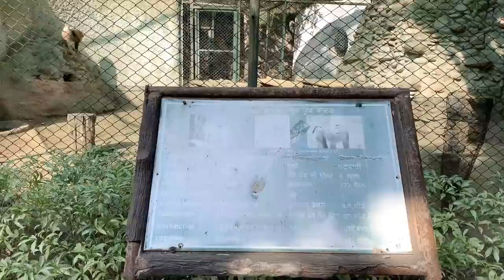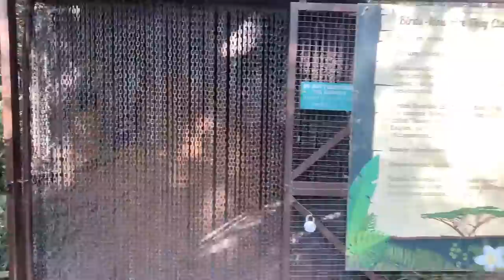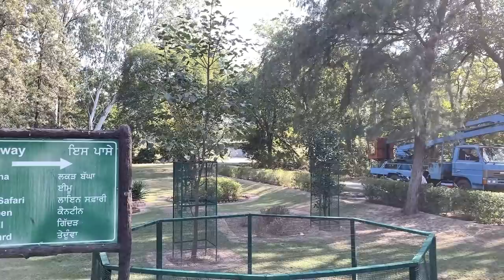CHANDIGARH ZOO DOCUMENTARY :BENGAL TIGER | OPEN EXOTIC BIRD AVIARY| INDIA'S BIGGEST ZOO TOUR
.DOG FOOD = Royal Canin Maxi Puppy #
Pedigree Puppy Dry Dog Food, Chicken & Milk #
Pedigree Adult Dry Dog Food, Chicken & Vegetables #
Pedigree PRO Expert Nutrition Active Adult Large Breed Dog #
Pedigree Puppy Wet Dog Food, Chicken Chunks in Gravy #
Drools Chicken and Egg Adult Dog Food, #
Drools Chicken and Egg Puppy Dog Food,#
Drools Focus Puppy Super Premium Dog Food #
 DOG LEASH
Skora Nylon Padded Adjustable Dog Harness and Leash Rope #
Foodie Puppies and Stylish Nylon Red Rope Dog Cord #

 DOG SHAMPOO
Himalaya Erina-EP Tick and Flea Control Shampoo, 200 ml #
Himalaya Erina Coat Cleanser, 450 ml #

The above video is of M.C.Chattbir Zoo near chandigarh, Mohali. The video has picturised the virtual experience of india's biggest Open Aviary with bird cage and setup and exotic animals. The zoo has royal bengal tigers , leopard, cheetah, jacqual, bear, crocodiles, aliigator, ostritch, indian bison, asiatic elephants, emu, nocturnal house and reptile houses.